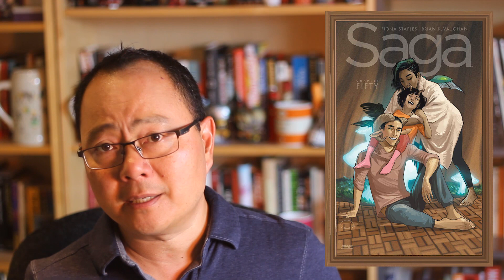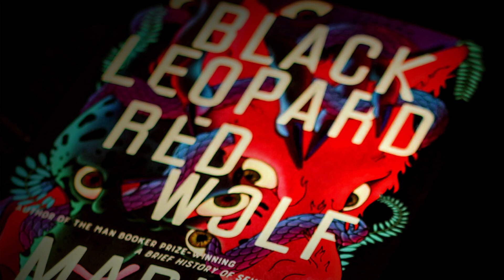The 2019 Mid Year Book Freakout Tag (3/4 Year Edition)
Late again but ready to go, it's the 2019 Mid Year Book Freak Out Tag for 2019

PROMPTS:
1. Best book you’ve read so far in 2019.
2. Best sequel you've read so far in 2019.
3. New release you haven't read yet, but want to.
4. Most anticipated release for the second half of the year.
5. Biggest disappointment.
6. Biggest surprise.
7. Favourite new author. (Debut or new to you)
8. Newest fictional crush.
9. Newest favourite character.
10. Book that made you cry.
11. Book that made you happy.
12. Most beautiful book you've bought so far this year
13. What books do you need to read by the end of the year?